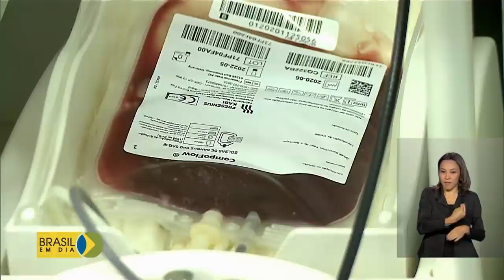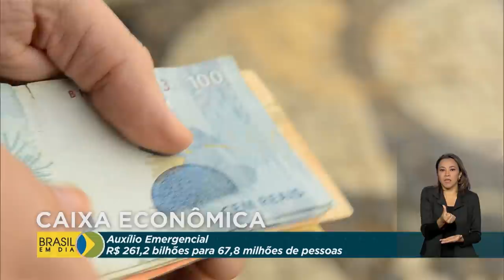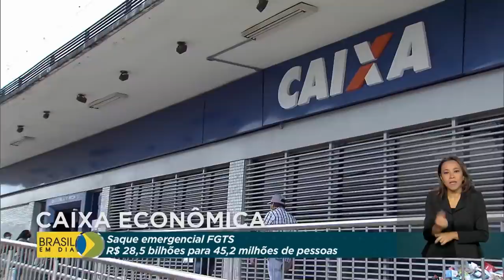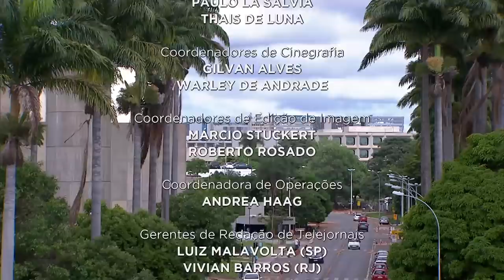Brasil em Dia - 26 de novembro de 2020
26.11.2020 - Moradores do Amapá atingidos pela falta de energia elétrica vão ter isenção na conta de luz deste mês; aprovado pelo Senado Federal o projeto da nova lei de falências para as empresas, que segue agora para sanção do presidente da República; campanha incentiva doação de sangue em tempos de pandemia.